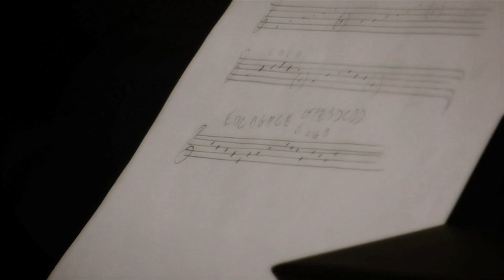Marketa Irglova 'Anar' Available Now!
Marketa Irglova's solo debut 'Anar' is available now!